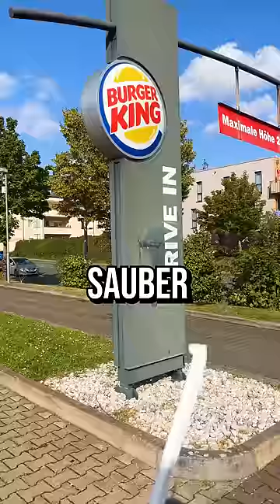Was denkt ihr?? 🤔